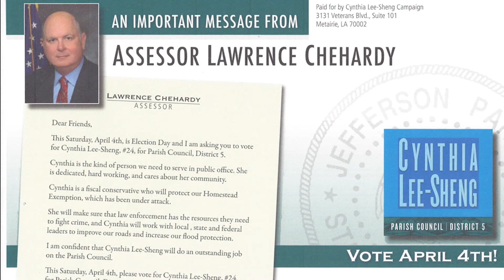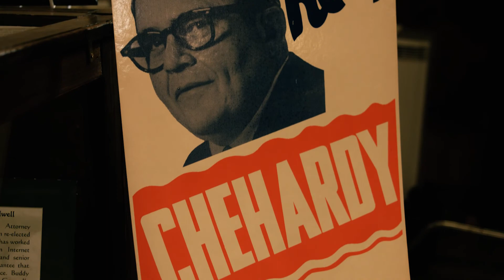Chehardy Family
The Chehardy Family
Lawrence A. Chehardy: Lawrence was married for 54 years to Louise Ramoneda Chehardy and they had three children, Lawrence E., Carolyn, and Susan. Lawrence A. Chehardy graduated Tulane University School of Law and was admitted to the practice of law in Louisiana. Lawrence was appointed Assessor of Jefferson Parish in November 1965 and in 1966 was elected Assessor of Jefferson Parish to fill out the unexpired term of the late assessor. He was re-elected in 1967 and 1971. Lawrence A. was a Delegate to the Louisiana Constitutional Convention and credited for passage of the state’s new constitution and was also honored by a proclamation from his fellow delegates for his leadership during the convention. Lawrence A. retired as Assessor of Jefferson Parish in December 1976 and served as Chief Deputy Assessor of Jefferson Parish from 1977 – September 1979.After briefly exploring a run for Governor in 1979, Chehardy was elected Judge of the Fourth Circuit Court of Appeal in 1979 and was re-elected and served until March 1991 after reaching the mandatory judicial retirement age of 70.
Lawrence E. Chehardy: In 1977 Lawrence E. Chehardy assumed the office of Tax Assessor of Jefferson Parish.  During his 34 years of service he was an integral part of Jefferson Parish’s as well as the state’s political landscape successively supporting candidates for various offices.  His track record of political successes is quite long.  He is most noted for his success in defending Louisiana’s homestead exemption.  His popularity with the public in Jefferson Parish as well as around the metropolitan area and state is noteworthy.  In many cases his support for the underdog candidate resulted in a win against a better know and better financed candidate.  During his tenure the Republican Party saw tremendous growth.  In 1995 Lawrence Chehardy switched from democrat to republican.  During his tenure the Jefferson Parish Assessor’s Office became a model of efficiency and progressive practices through the use of computers and software designed by his office.
Susan M. Chehardy: Susan received her Juris Doctorate from Loyola University of the South Law School in 1985. In August of 1986 she was employed as an associate with the firm of Gauthier, Murphy, Chehardy, Sherman & Breslin, engaged in the practice of personal injury litigation. In 1989 she became a partner in the firm of Chehardy, Sherman, Ellis & Breslin. In 1991, she opened her own general litigation practice, Chehardy & Nielsen. In 1992 Susan was elected judge of Division N of the 24th JDC. She served as judge of Division N, winning re-election without opposition to her district court seat in 1996. In  1998 she was elected to Division D of the Fifth Circuit Court of Appeal. In Jan. 2013, Susan was sworn in to her new term as the first female Chief Judge of the Louisiana Fifth Circuit Court of Appeal.